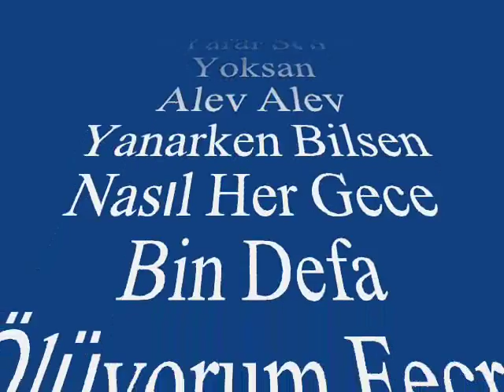Sabite TUR GÜLERMAN-Uzuyor Yıllar Gibi Dakikalar (KÜRDİLİ HİCAZKÂR)R.G.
SOLİST:
*SABİTE TUR GÜLERMAN*
VİDEOYU YAPAN
*RECEP GAYRETLİ*
GÜFTE: ÜMİT YAŞAR OĞUZCAN
BESTE: AVNİ ANIL
USUL: DÜYEK-SEMÂÎ
MAKAM: KÜRDİLİ HİCAZKÂR
Uzuyor Yıllar Gibi Dakikalar Sen Yoksan
Teselliler, Ümitler Neye Yarar Sen Yoksan
Alev Alev Yanarken Bilsen Nasıl Her Gece
Bin Defa Ölüyorum Fecre Kadar Sen Yoksan.